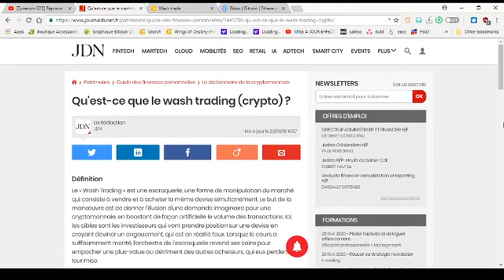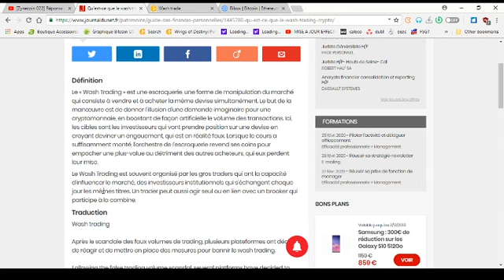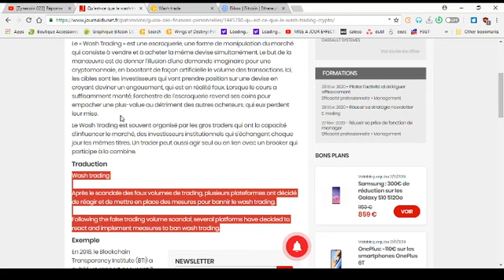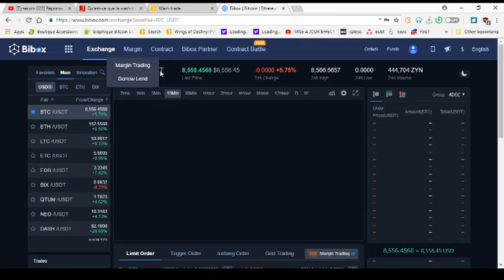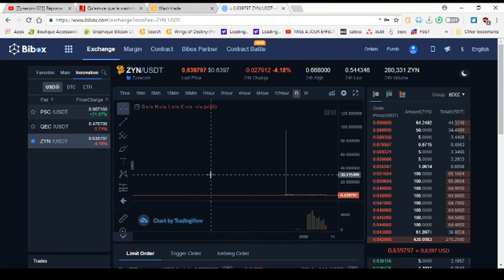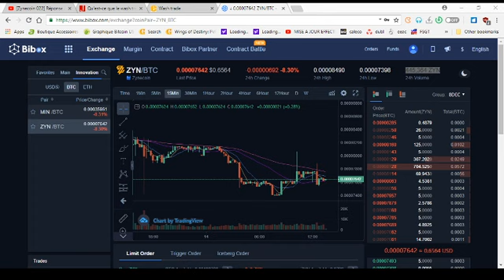[Zynecoin 023] Le wash trading